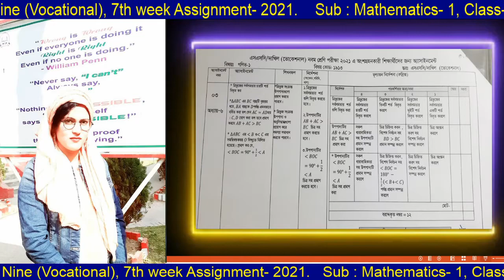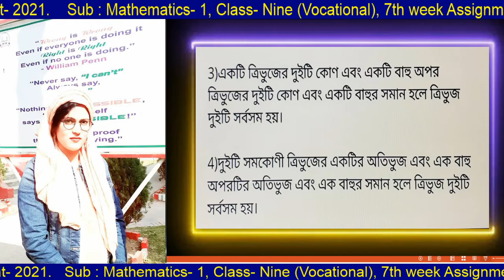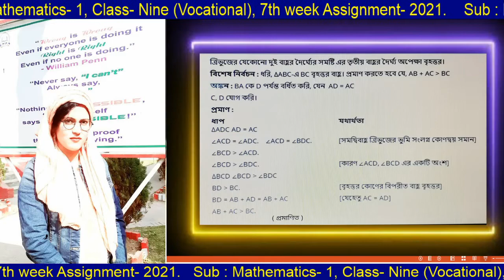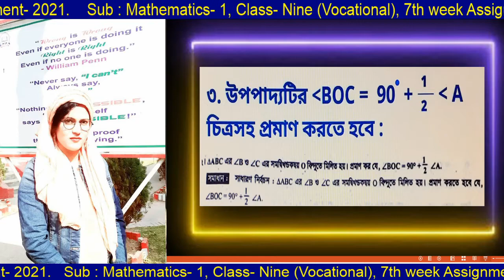Mathematics- 1, Class- 9 (Vocational). 7th week Assignment- 2021.